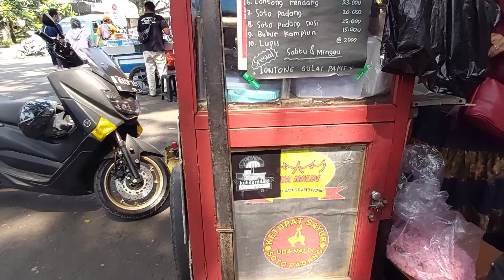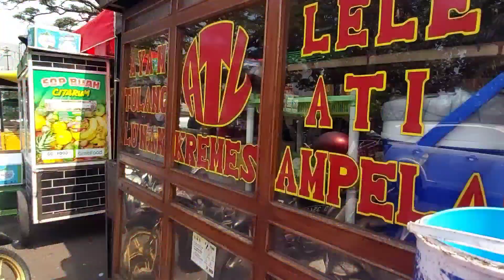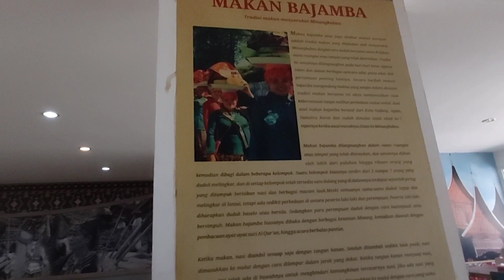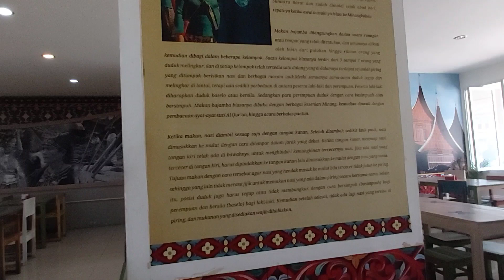vlog 24 SI KEMBAR PIKNIK ALA2 SEKALIAN BEKEL DAN JAJAN DIBAWAH 100RB DI BANDUNG (YG PENTING HEPI)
Bismillah

sudah lama saya ga update video dichanel ini, insha alloh kedepannya bakal banyak update ya video-videonya.

kali ini saya nyoba buat piknik ala2 kere hore, bajet dibawah 100rb tapi udah happy buat berlima.

makanan kali ini saya beli ayam tulang lunak citarum dan lontong padang bajamba kapau yg sebenernya terbilang baru buka di bandung, tepatnya dijalan riau.

yang mau support atau mau traktir saya ngopi silakan klik ini ya